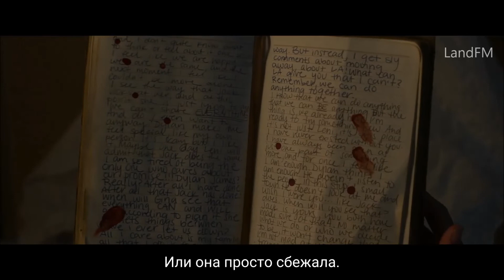Отголоски эха, 1 сезон - русский трейлер (субтитры) | Netflix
19 августа 2022 года на Netflix выйдет сериал Отголоски эха (Echoes).